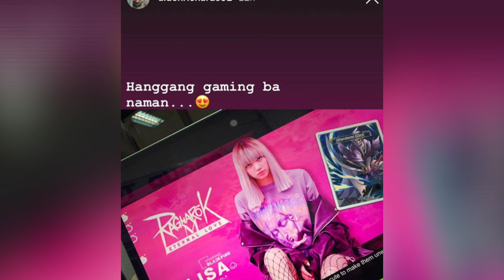เจมส์จิ ฟิลิปปินส์ ยังโดนตก!! ลิซ่า blackpink ทำหนุ่ม Alden Richards ถึงกับใจสั่น ยอมรับว่าชอบ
ลิซ่า blackpink ทำหนุ่มระดับพระเอก Alden Richards (นักแสดงชาวฟิลิปปินส์ที่หน้าคล้าย เจมส์จิ ) ถึงกับใจสั่น บอกชอบ ถ้าได้เดทจะเซย์เยส แต่แค่ได้เจอสักครั้ง ก็ดีมากแล้ว